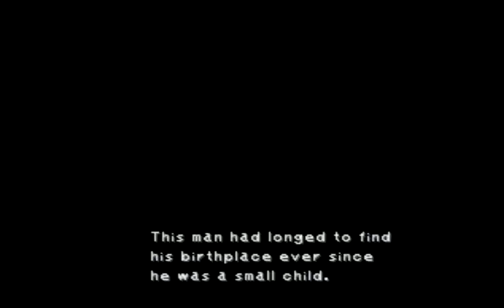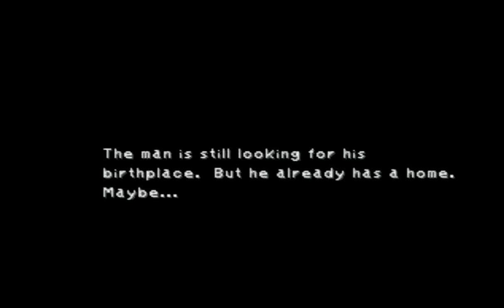Let's Play! | Final Fantasy IX | Part 15 - Conde Petie/Black Mage Village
I am always up for your ideas on what to play next! So please leave a comment asking about it! :)

Hey, you, YEAH YOU! If you're still reading this then apparently I've kept your attention. Did you like my video? If you happened too of liked it, then CLICK THAT LIKE BUTTON!! But hey I'm not done with you anyway, want to see more content on this channel? Shine on my Lovely Bastards~ The THRONE awaits you~